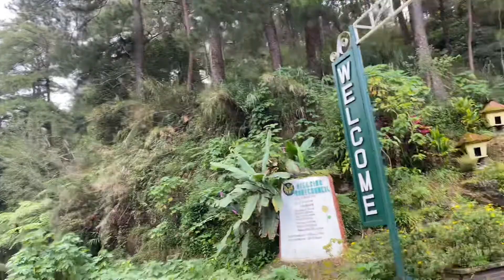PLASTER | Joshua Carajay